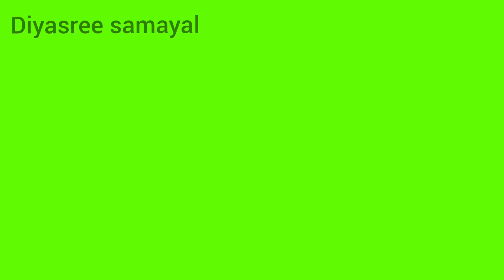How to make murukku recipe in Tamil/ஒரே மாவில் இரண்டு வகையான முறுக்கு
In this video we will see how to make murukku recipe in Tamil. This murukku is made for rice flour/ Arisi maavu. Arisi murukku is good snack make for Diwali.
This is a great evening ssnacks